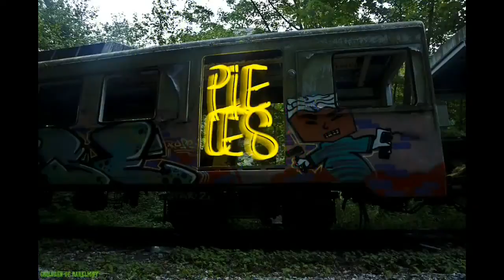DKL ADVENTURES: Tren abandonado en túnel